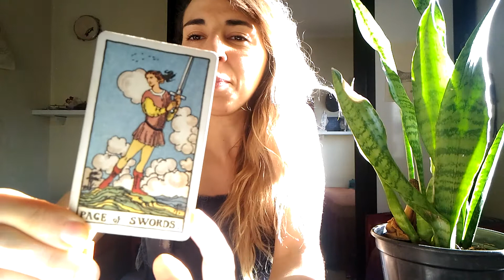Pajem de Espadas, por Juliana Bernardo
já se inscreveu? vídeos novos toda semana ♥